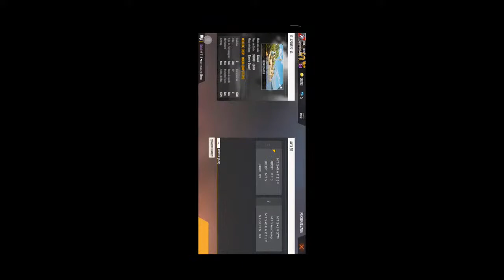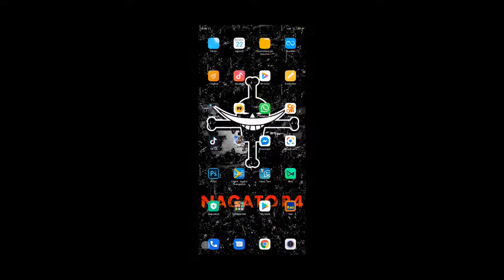Junte-se à minha live de Free Fire na BOOYAH!